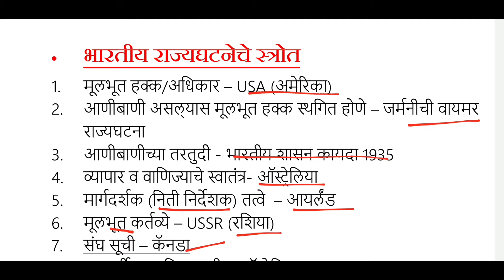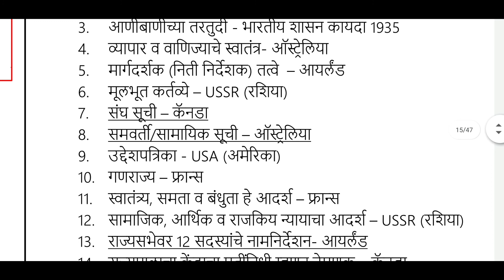Postman Mailgaurd bharati 2021